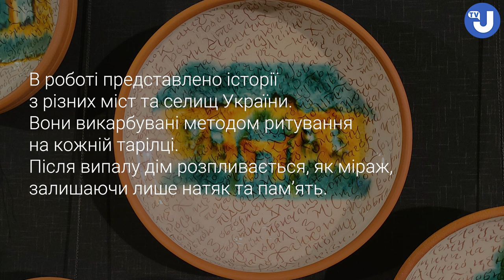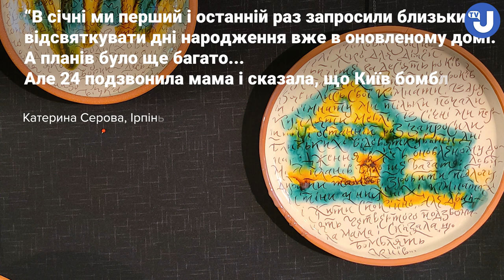Листівка з дому: пам'ять про рідне у косівській кераміці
Керамістка Любов Плавська створила авторський посуд у техніці косівської кераміки.

Роботи мисткині присвячені українцям, які втратили своє житло.

"В роботі представлено історії з різних міст та селищ України. Вони викарбувані методом ритування на кожній тарілці.
Після випалу дім розпливається, як міраж, залишаючи лише натяк та пам’ять", - зазначила Любов Плавська.

відео: Укрінформ
зйомка: Ірина Любімова,
монтаж: Євген Любімов